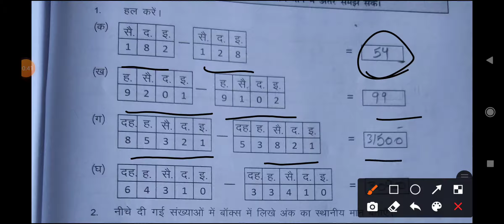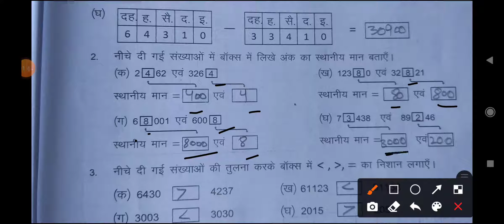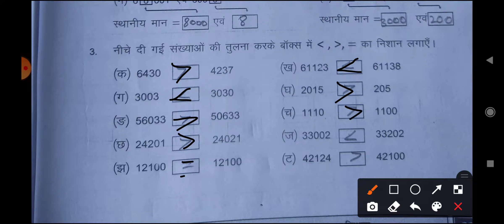कार्यपत्रक 15 प्रभाह कार्यपुस्तिका गणित कक्षा (6-7)